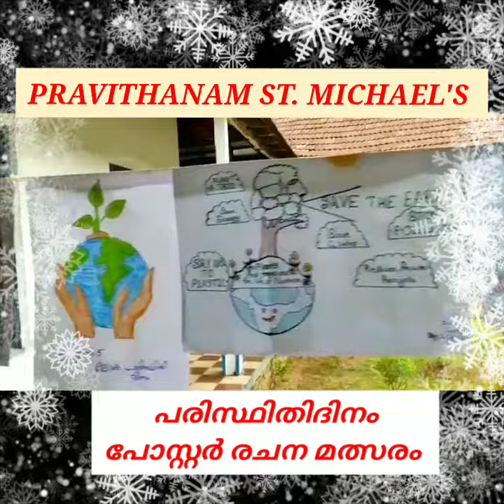പരിസ്ഥിതിദിനം :പോസ്റ്റർ രചനമത്സരം